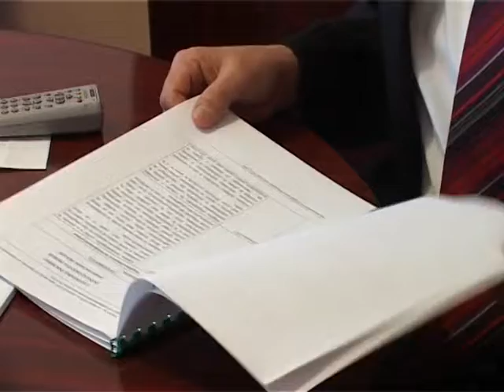contabilii nu si recunosc semnarturile de pe memoriu